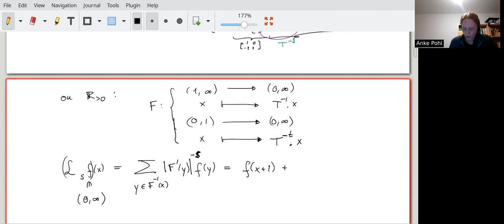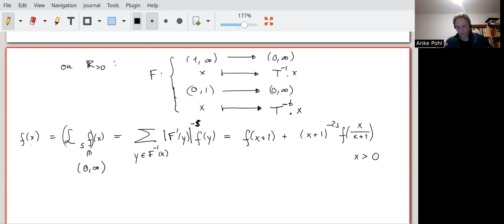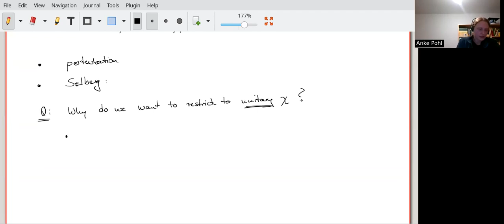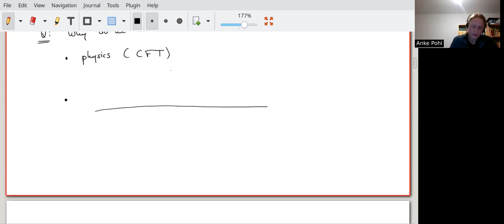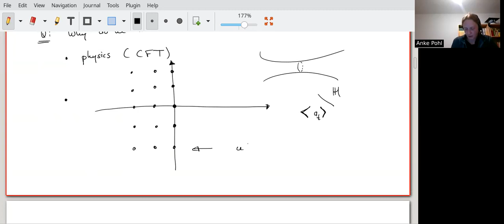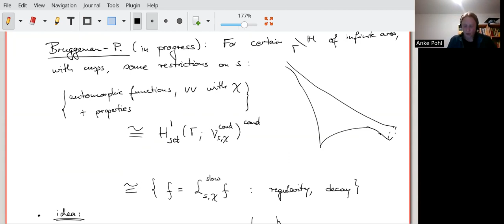Anke Pohl: Period functions for vector-valued automorphic functions via [...] (NTWS 190)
Title: Period functions for vector-valued automorphic functions via dynamics and cohomology

Abstract: Vector-valued automorphic functions, or generalized automorphic functions, occur naturally in many areas, most notably in spectral theory, number theory and mathematical physics. Already Selberg promoted the idea to investigate vector-valued automorphic functions alongside their classical relatives and to exploit their interaction in order to understand their properties. While during the last decades the focus has been on automorphic functions equivariant with regard to unitary representations, the investigations recently turned to non-unitary representations as well. I will report on the status of an ongoing project to investigate simultaneously unitarily and non-unitarily equivariant automorphic functions with a view towards period functions and a classical-quantum correspondence by means of dynamics (transfer operator methods) and cohomology theory. This is joint work with R. Bruggeman.

Original air date:
Thursday, November 23, 2023 (8am PST, 11am EST, 4pm GMT, 5pm CET, 6pm Israel Standard Time, 9:30pm Indian Standard Time)
Friday, November 24, 2023 (12am CST, 3am AEDT, 5am NZDT)